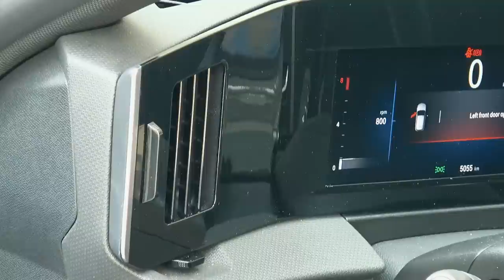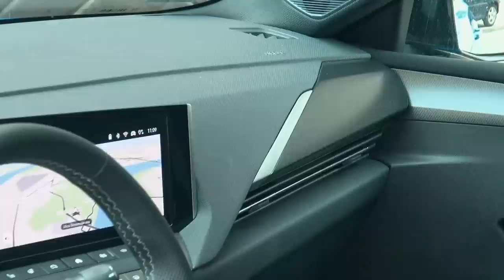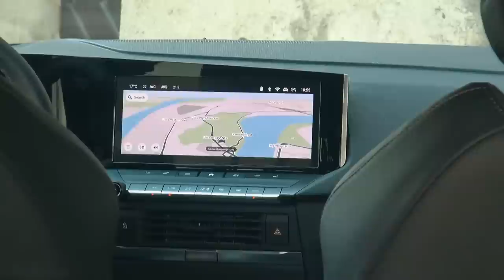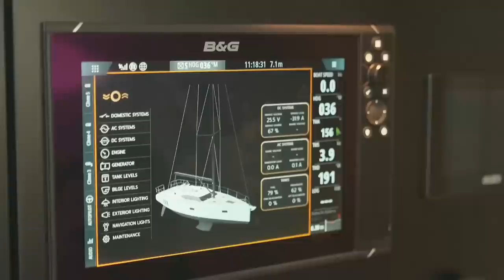Da li ovo najbolja Astra ikada ? TEST by Miodrag Piroški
Proverite sa nama da li je Opel obezličen ili je profitirao ulaskom u grupaciju Stellantis.